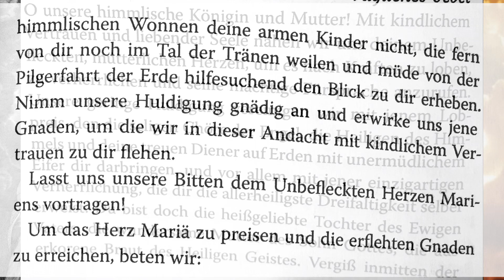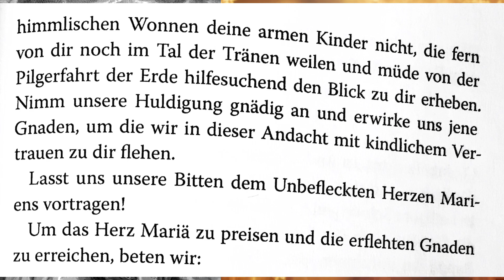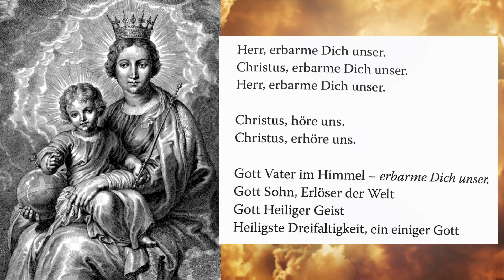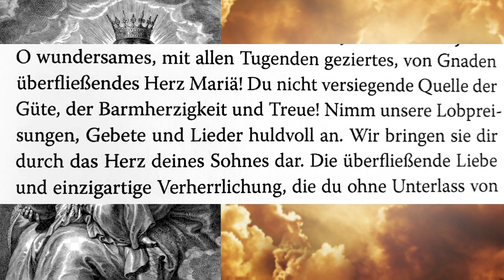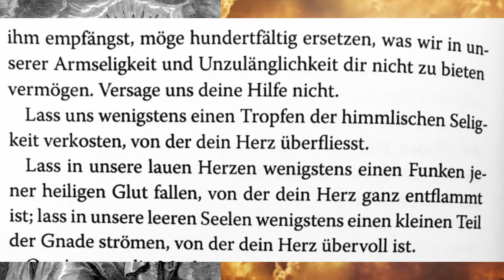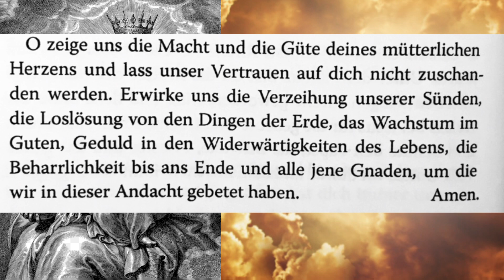Wirkungsvolle Novene zum Unbefleckten Herzen Mariens. 2. Tag.